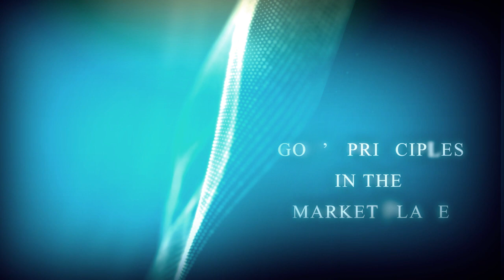UNGODLY PRACTICES IN MARKET PLACE: EMBEZZLEMENT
SUB-THEME: UNGODLY PRACTICES IN THE MARKET PLACE
TOPIC:  UNGODLY PRACTICES IN MARKET PLACE: EMBEZZLEMENT
TEXT:  2 KING 5:20-27, 1 TIM 6:10, ECCL. 5:10

OBJECTIVE:
To let the Christians aware that embezzlement is a great sin before God and a cankerworm in the nations’ economy development to show that money acquired in an ungodly way can never be acceptable to God even when spent in Church.

INTRODUCTION:
What is embezzlement?  Embezzlement is seen as the fraudulent conversion of property from a property owner.  Embezzlement is a cankerworm in the nations’ economy and developmental planning globally.  This act in the life of many Christians has become a Christian phenomenon to the extent that big wigs in the government and church of God trace their wealth to embezzlement saga not in the market place alone, even in the church of God, ministers of God are embezzling, stealing from the church purse, thereby betraying the huge trust reprosed in them by God.  This act has become sins that entangling a lot of Christians today and fast-eroding their characters.

The life of Judas Iscariot, a man who walked with the Lord Jesus Christ himself, is a case study of this, John 12:6 "Now he did not say this because he cared for the poor because he was a thief; and having the bag (the money box, the purse of the twelve) he took for himself what was put into it.  (amp.  Bible) what of Gehaz? (2 king 5:20-24) lied to Naaman and received the gifts his master had rejected,

Embezzlement goes along with, lying, stealing and covetous, that based on love of money, we err from the faith and expose ourselves to dissatisfaction and many sorrows.  Why people run after vanity? Money has become many Christians God, and so they worship it to the extent that the more they acquire, the more difficult it becomes for them to spend. "But godliness with contentment is great gain" 1 Tim 6:6.

QUESTION FOR DISCUSSION
1. Examine the various ways people are embezzling nowadays.
2. What are the causes of embezzlement especially among Christians?
3. What should be the position of the Church to money that comes from embezzlement as a gift to the church?
4. How can the church help the members from the act?

CONCLUSION: It is now necessary for Christian to watch, check and desist from all forms of ungodly practices in our market place, church of God, governance and in business transactions, so as to maintain our relationship with God, we represent.

MEMORY VERSE: I Tim. 6:6-7